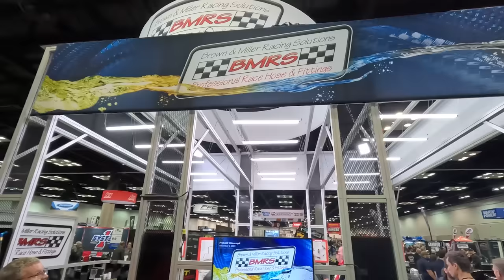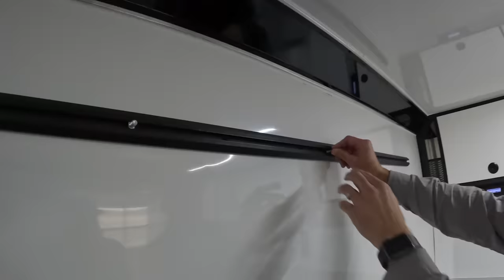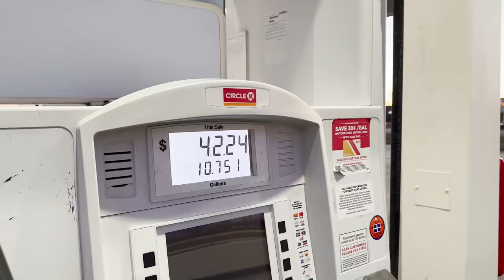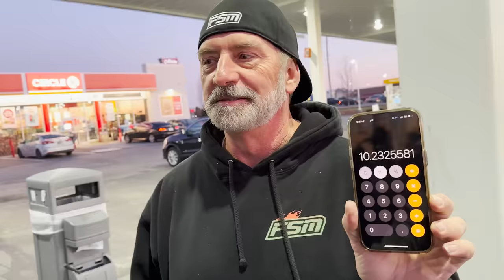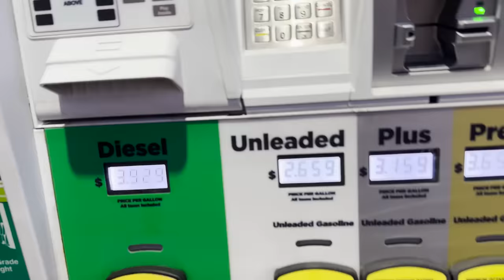The Cummins-Swapped Chevy Square Body Hauls My New Race Trailer!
This is a big day! Episode 278 continues the whirlwind two weeks of my life that saw me break Blasphemi at the dragstrip in Alabama, rush to have the transmission repaired in North Carolina, display the car at the Performance Racing Industry Show in Indiana, and then road trip the ramp truck to pick up a new enclosed trailer before heading all the way home to Georgia. It was nuts but ended on a high note as we now have a lighter, safer, and more functional car hauler than ever before. Not only was I able to work directly with Aluminum Trailer Company to design and purchase my trailer but I was also able got a factory tour of how it was built, which I've shared here. If you'd like more info on these fantastic haulers then click  this link to the model of trailer I purchased:

And if you'd like to support Finnegan's Garage then please check out the new shirts, hats, hoodies and stickers I've put on my

-Finnegan